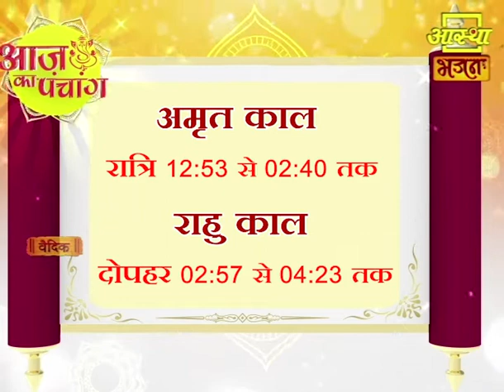आज का पंचांग ।। Aaj Ka Panchang